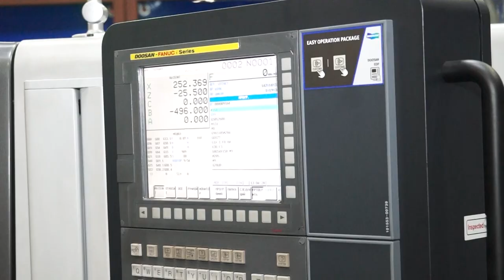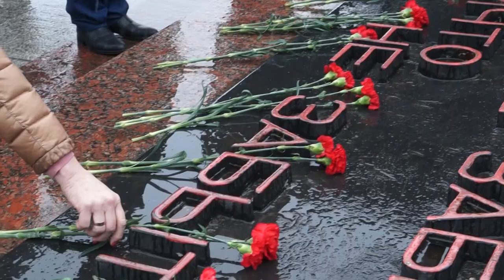Перспективный визит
Существенный рывок в экономических отношениях собираются совершить Бобруйск и Ленинградская область. О традиционных направлениях сотрудничества, а также тех, что ещё предстоит развивать, шла речь сегодня.